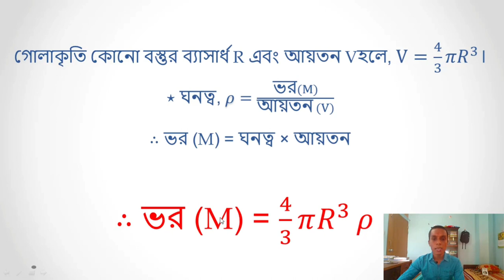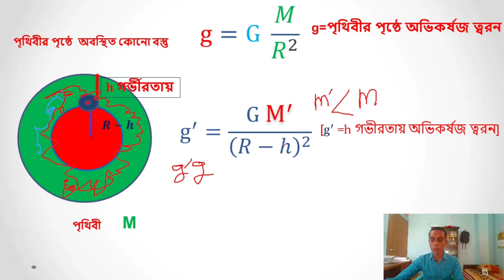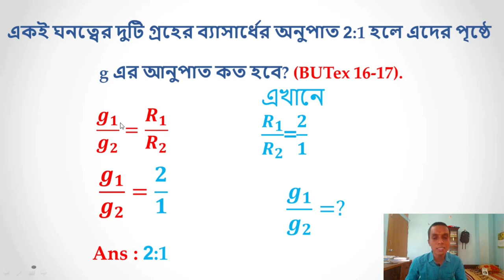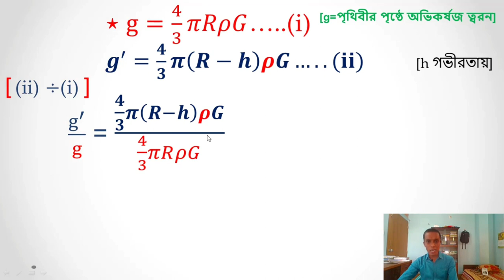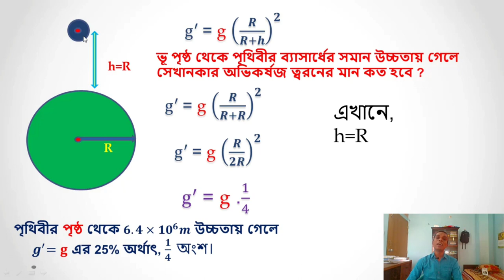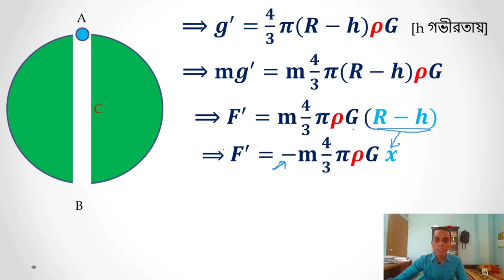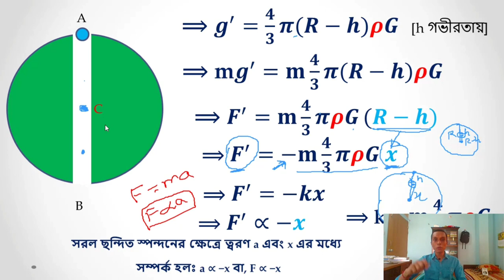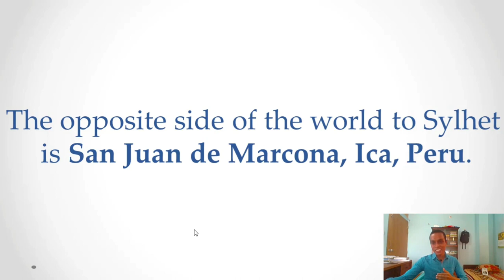4) মহাকর্ষ ও অভিকর্ষ By শুভ কান্তি দাস Part-4